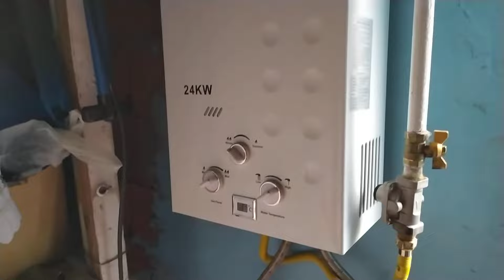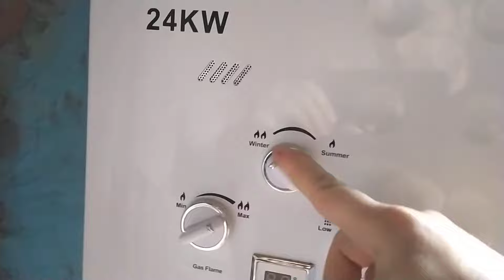PiTiminutka Qazı zeif verir ne edim? 2023 Yeni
PiTiminutka Qazı zeyif verir ne edim